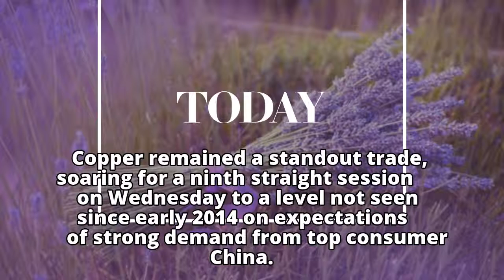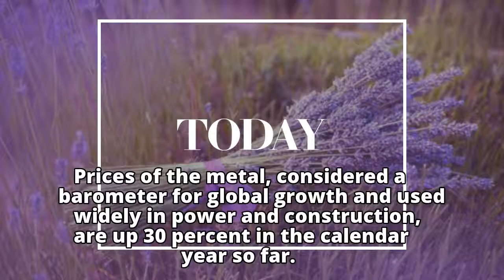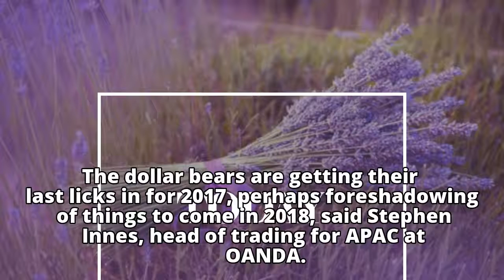Asian shares at one-month highs, copper at four-year peak